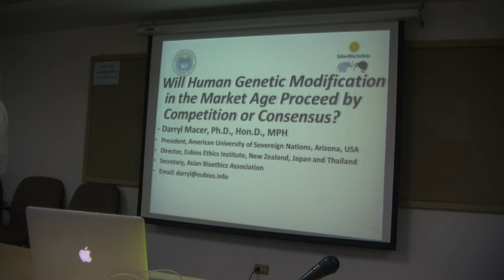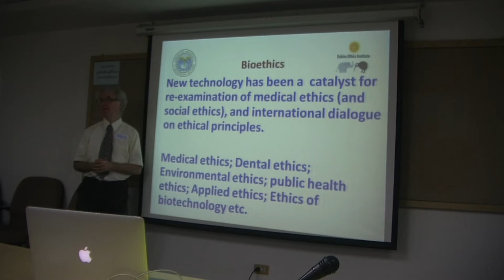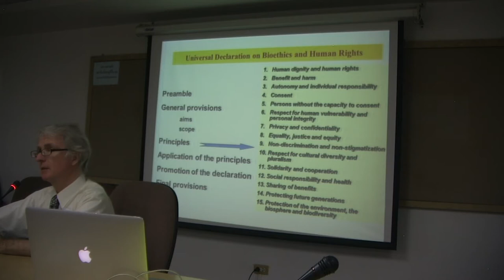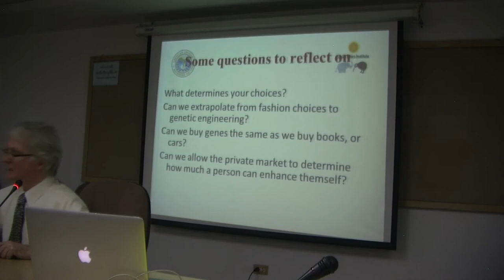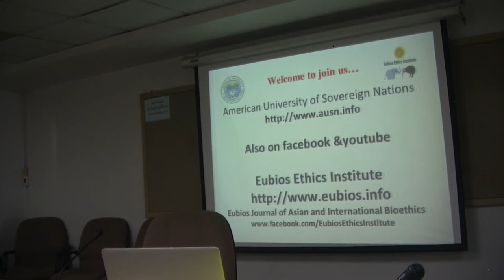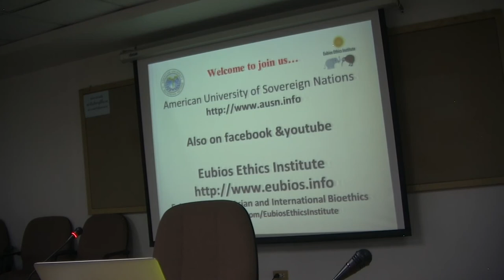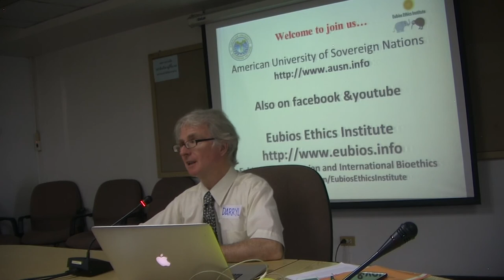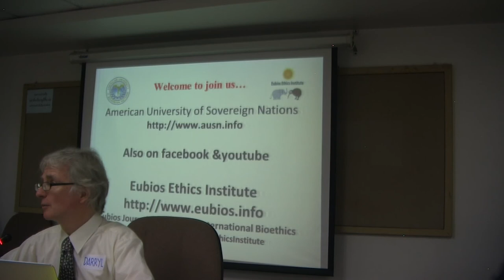Human Genetic Modification Proceeds by Competition or Consensus? Prof. Darryl Macer, AUSN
Will Human Genetic Modification in the Market Age Proceed by Competition or Consensus? Prof. Dr. Darryl Macer, President, AUSN, USA/New Zealand; Founding Member, UNESCO International Bioethics Committee; Former UNESCO Regional Adviser. Cross-cultural Bioethics and Consensus Building in Troubled Times? Engineering our Genes, Societies and Environment: 8th Joint American University of Sovereign Nations (AUSN), Center of Ethics of Science and Technology, Chulalongkorn University Bioethics Roundtable. 28-30 November 2019. Explore scholarships for postgraduate study at American University of Sovereign Nations through Eubios Ethics Institute Decolonizing Education for All.